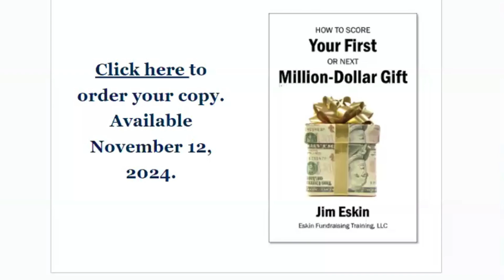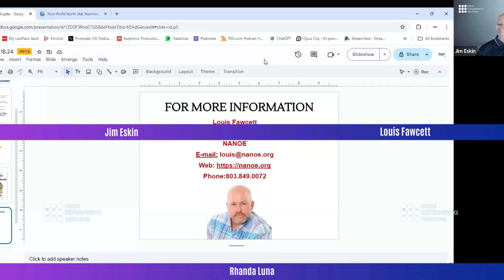The Jim Eskin Show - Major Gifts Ramp-Up - featuring Louis Fawcett, President, NANOE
Eskin Fundraising Training hosted NANOE President, Louis Fawcett. This week's topic MAJOR GIFTS RAMP-UP.

The Major Gifts Ramp-Up (MGRU) model is a comprehensive fundraising strategy designed to help nonprofits significantly increase their revenue by securing large donations from major donors. It is particularly aimed at organizations looking to revitalize or expand their fundraising efforts. The model emphasizes building long-term relationships with donors and utilizes modern communication and data-mining technologies to optimize donor engagement.

The core principles of MGRU focus on treating donors as the nonprofit’s primary clients and reordering traditional fundraising methods to be more effective. It is a scalable model, suitable for organizations of all sizes, from small nonprofits with limited staff to large entities with complex operations. One of the key features of the model is the “Major Gifts Ramp-Up Cloud,” a digital resource platform providing organizations with tools such as manuals, presentations, and training modules to implement the strategy successfully​ (Major Gifts Ramp-Up)

A standout aspect of the MGRU model is its flexibility and its ability to transform a nonprofit’s culture by focusing on major gifts as a core revenue stream. The model stresses the importance of leadership, with strong executive directors being essential to driving this approach. The MGRU model also highlights the need for a compelling case for support, a clear long-term plan, and strategic board involvement​ (InsideCharity.org).

This approach is often seen as a game-changer for nonprofits, allowing them to grow their donor base, build financial resilience, and generate sustainable income through high-value contributions.The Major Gifts Ramp-Up (MGRU) model is a comprehensive fundraising strategy designed to help nonprofits significantly increase their revenue by securing large donations from major donors. It is particularly aimed at organizations looking to revitalize or expand their fundraising efforts. The model emphasizes building long-term relationships with donors and utilizes modern communication and data-mining technologies to optimize donor engagement.

This approach is often seen as a game-changer for nonprofits, allowing them to grow their donor base, build financial resilience, and generate sustainable income through high-value contributions.